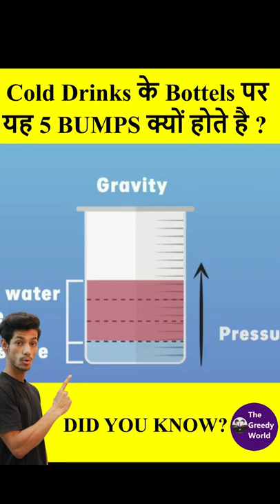Cold Drinks के Bottles पर यह 5 BUMPS क्यों होते है ?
Why do Soft Drink Bottles have 5 bumps at the bottom?

Soft drinks are served chilled. When a liquid is cooled, its volume changes, and the bottle must not buckle because of this change in volume. The corner of the tip of the bump can slightly expand/contract without breaking which takes care of the change in volume of the liquid.
One more reason is that most of the soft drinks are pressurized by filling gas; the plastic bottle must be able to withstand the pressure. It should also absorb the shocks when you accidentally drop down the bottle. Next time you buy a soft drink, try crushing the bottle. You can easily crush the top part but you will find it hard to crush the foot of the bottle. This foot also improves the stability of the bottle.

Why Do Cold Drink Bottles Have Bumps?
Why Soft Drink Bottles Have Bumps?
Why Cold Drink Bottles These Bumps
Why There Is 5 Bumps In Cold Drinks Bottles?
Why Do Cold Drinks Bottles Have 5 Bumps?
Why Soft Drinks Bottles Have 5 Bumps?
Cold Drinks Ki Bottels Par 5 Bumps Kyu Hote Hai?
Cold Drinks Bottels Ka Bottom Aisa Kyu Hota Hai ?
Corrugation In Cold Drinks Bottles
Soft Drinks Ki Bottels Mein Bumps Kyu Hota Hai?
How Cold Drinks Are Made?
Cold Drinks Kaise Bante hai ?

अब जुड़े TheGreedyWorld Family  के साथ हर जगह :😊